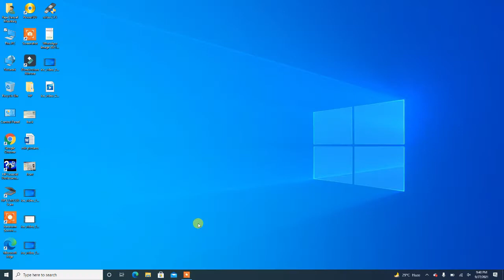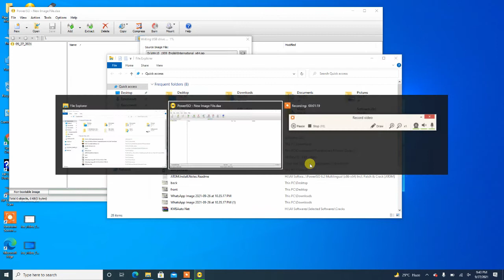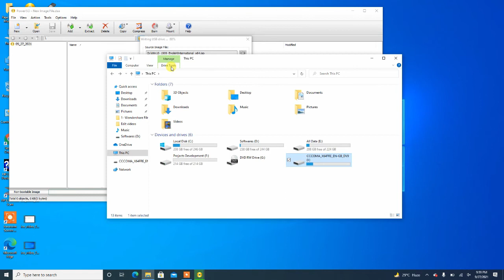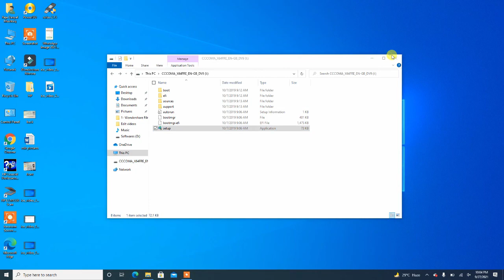How to make bootable pen drive | Power ISO tool | Windows 10 |USB Drive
In this video i will show you how to make bootable usb / pendrive in a easy way.
how to create usb bootable windows 10 from iso
how to create usb flash drive bootable windows 10
how to create bootable usb windows 10 in hindi
how to create windows to go windows 10
how to create windows to go bootable usb